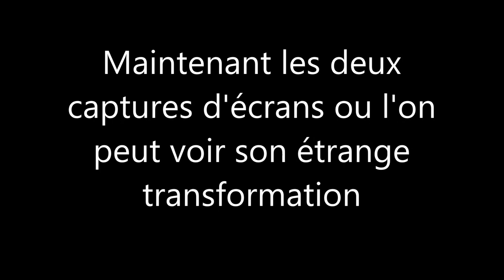Lauren Storm est une Reptilienne (I Love You Beth Cooper, Rescapes Vol 29)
Laurent Storm la comédienne est en réalité un reptilien (ou une reptilienne) qui a pris forme humaine. Preuve dans cette video. Elle est connue pour ses roles dans I Love You, Beth Cooper ou encore Les Rescapés Vol 29. Extrait de la vidéo de son interview a 0:22 (regardez sa bouche et ses yeux)

Cette vidéo à été faite en téléchargeant la vidéo de l'interview depuis youtube via un add on de firefox, j'ai édité la vidéo avec Freevideoconverter et Movie Maker. J'ai étudié la vidéo en détail avec VLC player en ralentissant la vitesse de lecture via le menu lecture/vitesse, les captures d'écran ont été faites avec VLC player, menu video/prendre une capture d'écran.